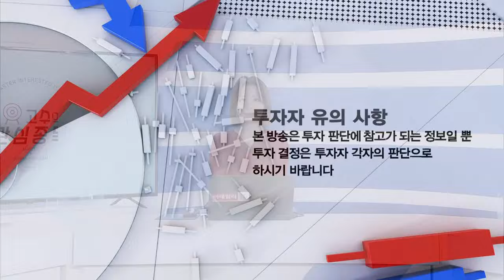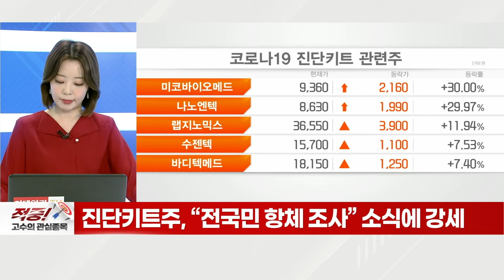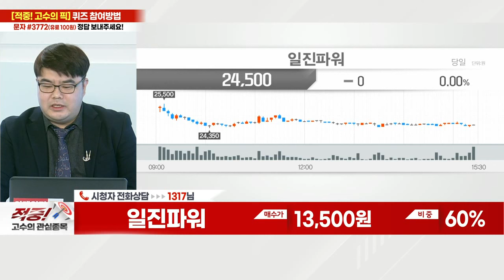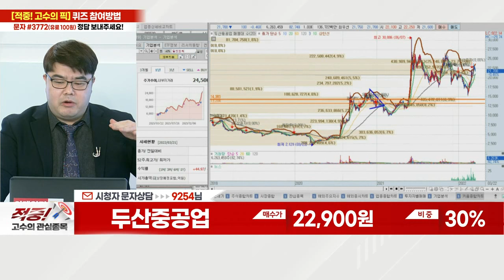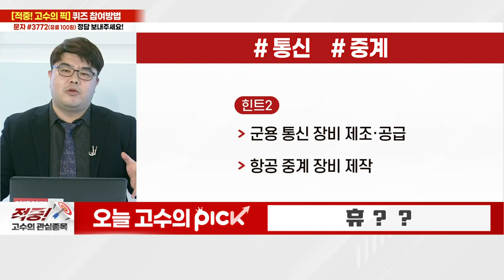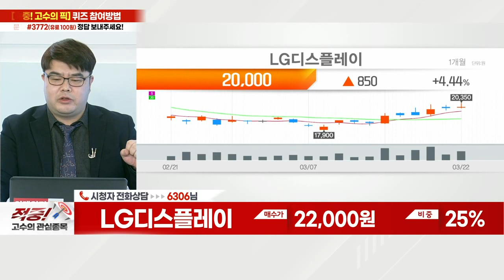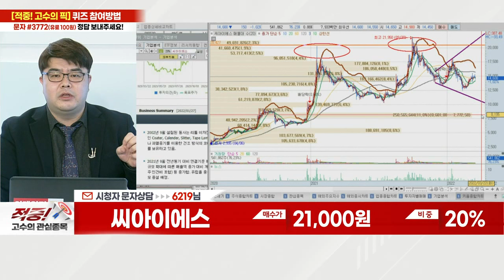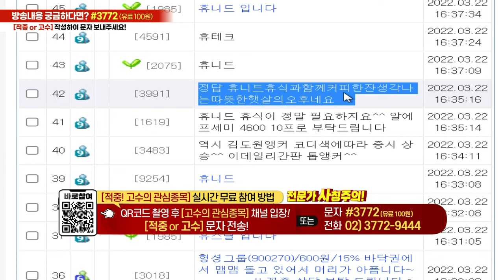일진파워, 두산중공업, 남해화학, LG디스플레이, 티플랙스, 씨아이에스, 메리츠금융지주, 휴니드_적중 고수의 관심종목 (20220322)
# 오늘 고수의 PICK